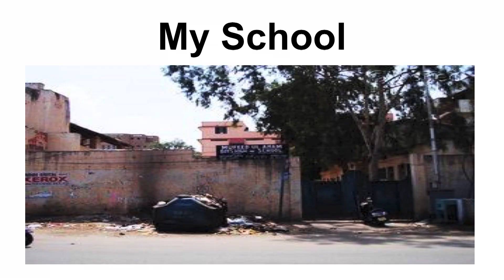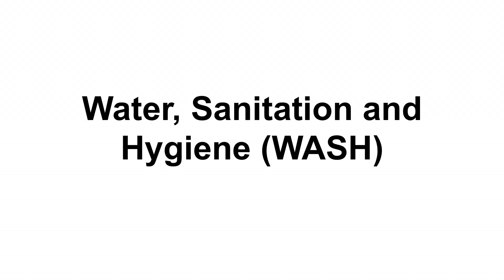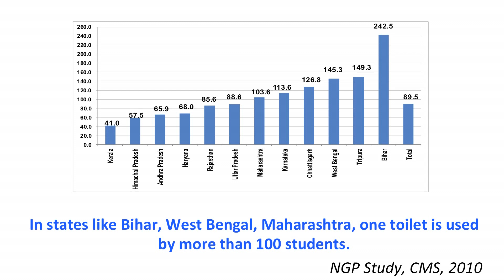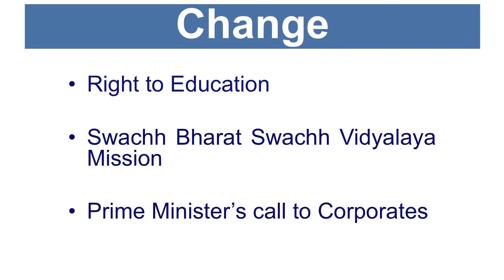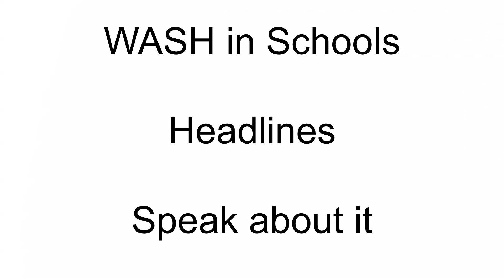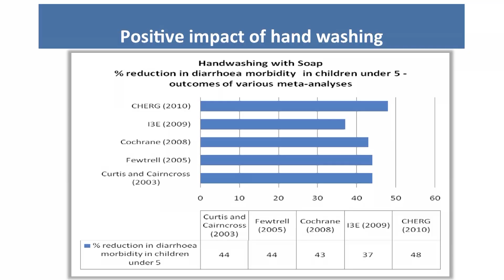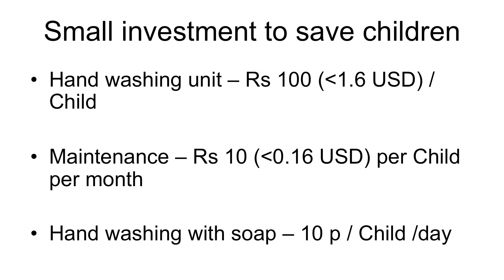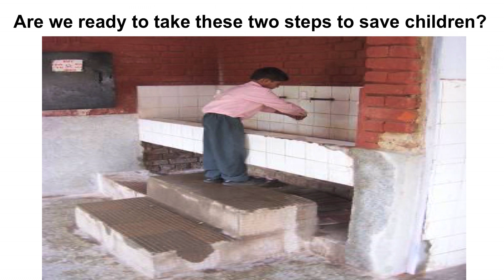How handwashing can save 100,000 lives | Srinivas Chary | TEDxWalledCity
In this TEDx Talk Prof. Srinivas Chary shares his experiences with innovations in WASH (Water, Sanitation and Hygiene) at public schools that can literally save over 100,000 lives.

Schools are where children spend the maximum amount of time, and government schools in India are where the majority of children go. Small investments in installation and maintenance of handwashing and sanitation facilities in these schools can save several thousands children every year. Listen to the full talk to know more.

Prof V. Srinivas Chary is the Director, Centre for Urban Governance, Environment and Infrastructure Development at the Administrative Staff College of India (ASCI), Hyderabad, India, a leading think tank on public policy. He specializes in policy analysis and capacity building for better service delivery with special focus on water and sanitation.

He was a member of the Steering Committee on Urbanisation established by the Planning Commission for drafting approach paper for the 12th Five Year Plan (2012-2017). He is also a global steering committee member of the City Protocol and Smart City initiative of Barcelona